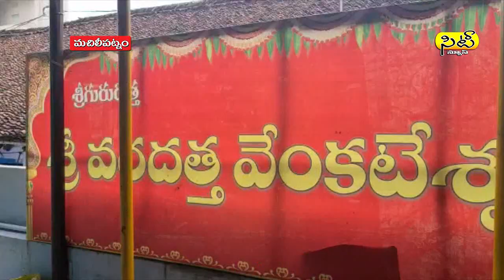16 11 2020 eve news02